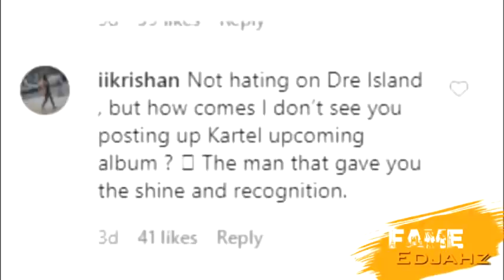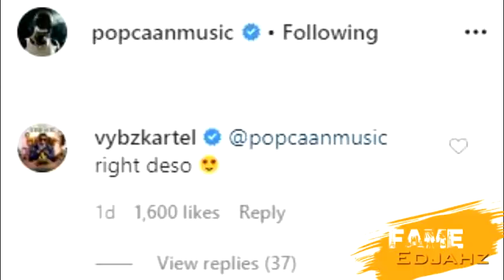Vybz Kartel Show Him Heart Clean "POPCAAN SHOW RESPECT AFTER"|Lawboss X Siva "CHEMISTRY"|June.5.2020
Fame Edjahz News, Commentary, And Discussion That Vybz Kartel ANd Popcaan Are At Good Terms Also Chronic Law And Shawn Storm New Official Music Video "NEVER GIVE UP".